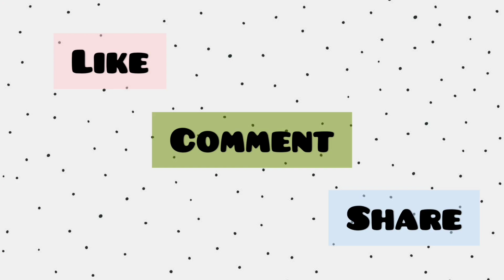Watercolor painting | Urban painting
Watercolors are one of the easiest mediums to use. In this video you will learn how to do a watercolor painting.